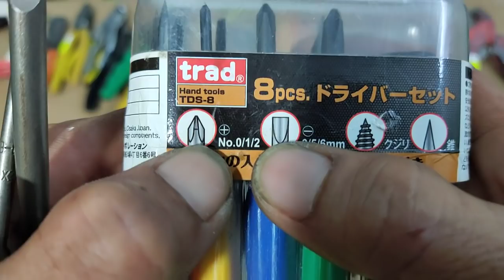Đồ Nhật bãi số 115.(04/10). Đt 0979043113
Thông tin tài khoản ngân hàng :Lữ Tất Linh, ngân hàng Đông Á chi nhánh Thuận An Bình Dương, số tài khoản 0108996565
Hoặc :
Lữ Tất Linh, ngân hàng Sacombank- chi nhánh Thủ Đức. Phòng giao dịch Hiệp Bình